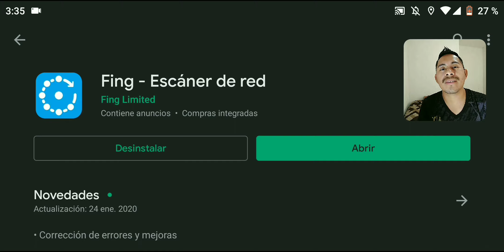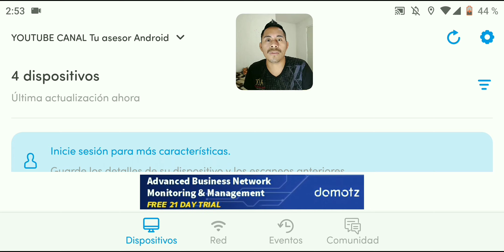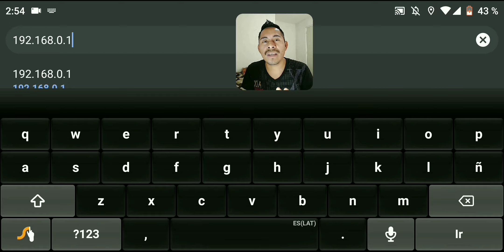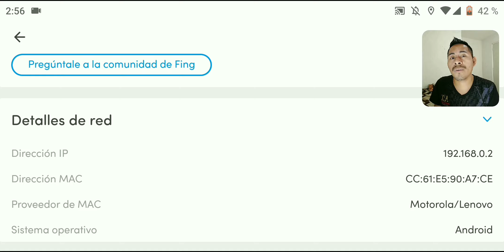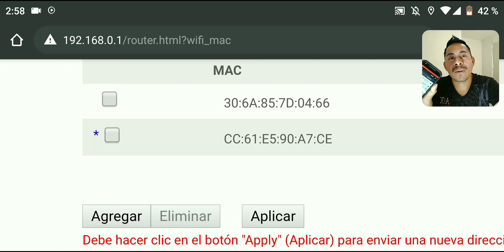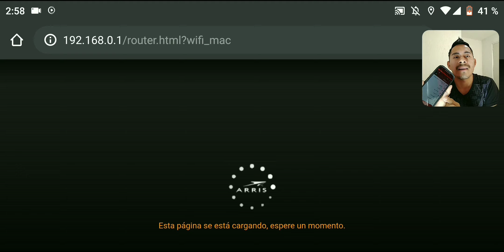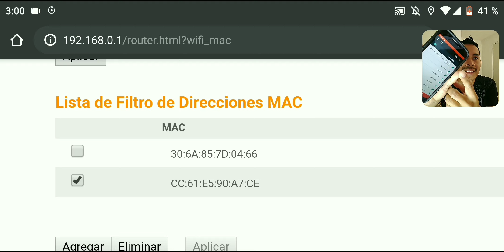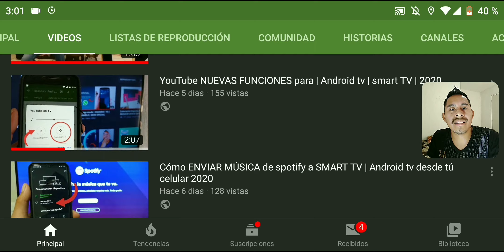Cómo SACAR INTRUSOS DEL wifi | desdé tu celular [ MÉTODO DEFINITIVO ]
puedes hacer cualquier donación a este número es de saldazo desde cualquier oxxo
Este es el número para enviar el dinero
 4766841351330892